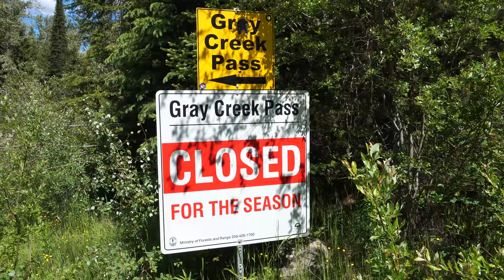BIKEPACKING | Why Travel By Bike?